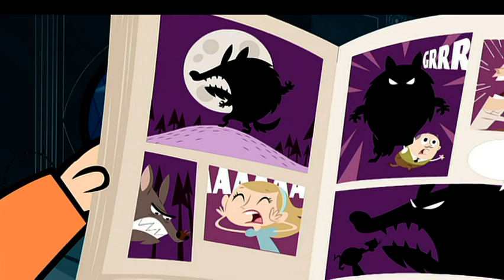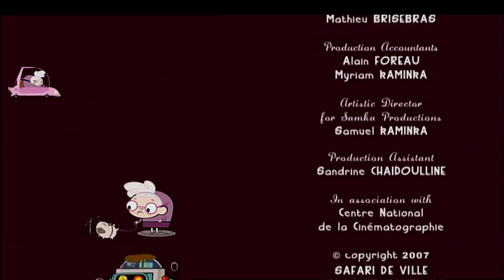Eliot Kid | Season 1 | Episode 32 | The Werewolf | Christine Flowers | Matthew Géczy | Barbara Scaff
Watch Eliot Kid Season 1 Episode 32 The Werewolf on Jetpack Distribution

Eliot is 6 years old and, like many kids his age, has an overactive imagination. He can turn the most ordinary situation into something that resembles a blockbuster movie. His creations are often full of horror-movie staples: blood-thirsty vampires, man-eating plants and haunted houses. Some of the stories Eliot creates include finding an underwater monster in the city's new pool, visualizing an army of creatures lurking beneath the city, and deciding his visiting Aunt Margot is a witch who wants to transform his parents into poodles.

The series features Eliot, the little kid with an overactive imagination that turns the most commonplace situations into Hollywood action-adventure blockbusters, along with his two friends, Kaytoo and Mimi.

Starring: Barbara Scaff, Veronica Taylor, Debi Derryberry, Mike No Name Nelson, Kath Soucie, and Mirabelle Kirkland, Alistair Abell, Leslie Lanker, Christine Flowers, Jodi Forrest, Philip Maurice Hayes, and Matthew Geczy